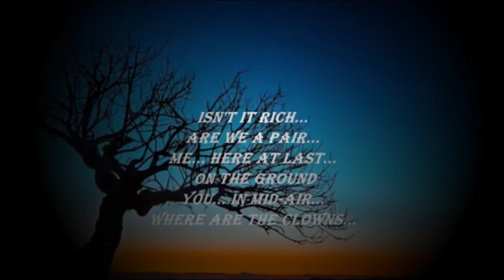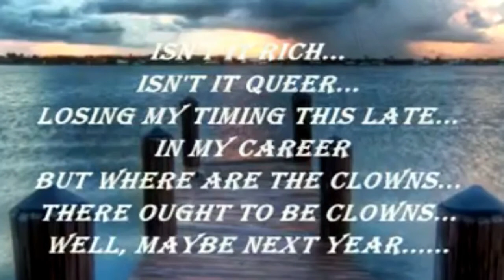Where are the clowns